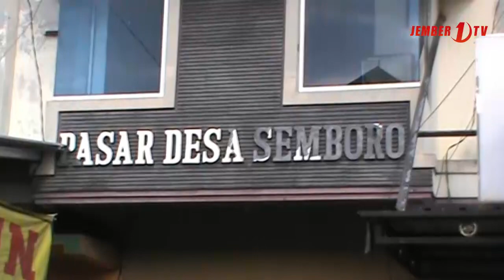Regane Daging Pitik Mudun,Sing Tuku Untel-Untelan